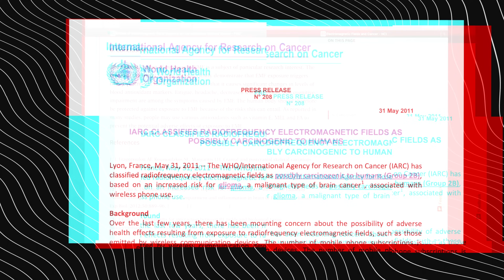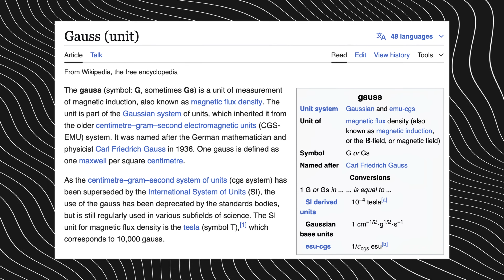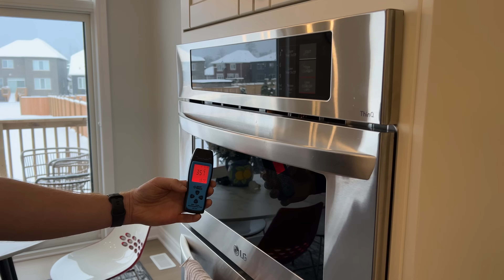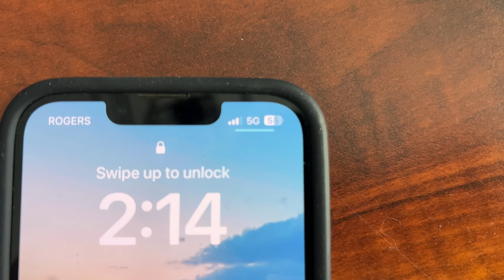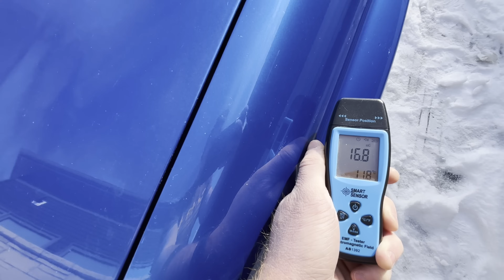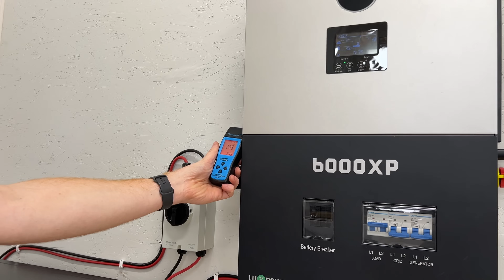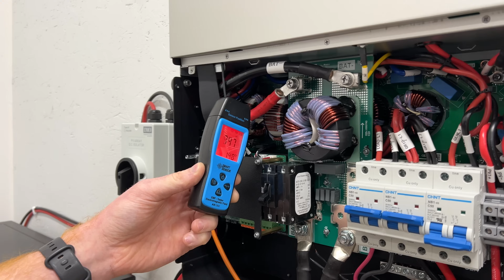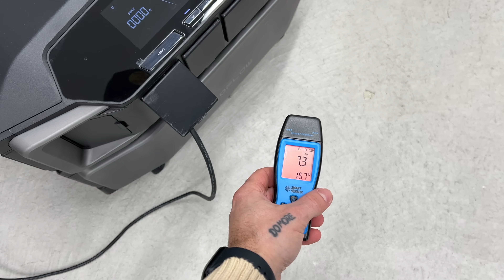Is Your Solar Gear Secretly Harming You? - EMF Radiation Exposed!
*We Recommend Shopping at These Online Stores:*

🛒 *Signature Solar - EG4 Products + Solar Panels*

🛒 *Shop Solar - EcoFlow/Anker Bundles + Complete Solar Kits*

🛒 *Pecron Power Stations - High Quality, Budget Power Stations*

🛒 *Anker SOLIX Power Stations - Anker F3800, F2600, C800, C300*

🛒 *Bluetti Power Stations - Elite 100V2, Elite 200V2, Apex 300*

🛒 *EcoFlow Power Stations - Delta Pro, Delta Pro 3, Delta Pro Ultra, Delta 3*

🛒 *Jackery Power Stations* - 5000 Plus, 3000 Pro, 2000 Plus, etc

🛒 *OUPES Power Stations - Mega 5, Mega 3, Mega 1*

0:00 - Intro
1:12 - Baseline Tests
6:01 - Solar Gear Tests
9:00 - Summary

Are your favorite gadgets and solar gear secretly exposing you to harmful radiation? In this video, we test common household electronics like phones, headphones, and appliances, along with solar gear like power stations, inverters, and batteries, to reveal surprising EMF exposure levels. Watch to see the results and decide what’s worth being mindful of in your everyday tech use!

We maintain an affiliate relationship with some of the products reviewed, which means we get a small percentage of a sale if you click our links, at no cost to our viewers.